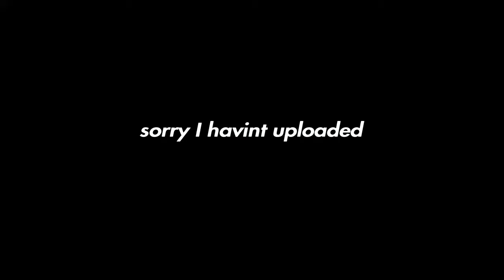Whats Going On? (Arena Highlights #4}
havint uploaded for a while and expect more montages and videos, would be appreciated if u liked or subbeb